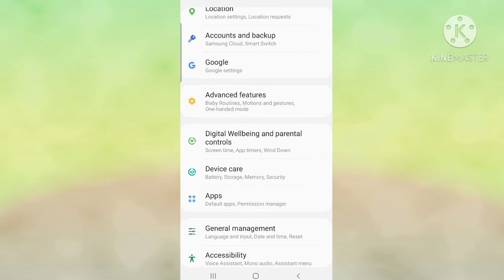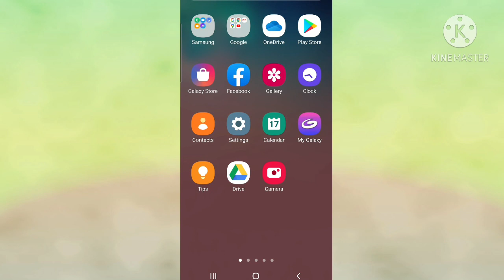Fast Charging setting mobile hindi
mobile ko fast charge karne ka tarika how to enable Samsung fast charging for Ms explain Samsung charging setting enable kaise karte hai ap apne mobile ko fast charge kar sakte hain follow kijiye video step ko hindi Maicharging super fast how enable Samsung

fast charging appfast charging kaise karenfast charging not workingfast charging phonefast charging samsungfast charging mobilemobile charging problemfast charging trickmobile ko fast charge karne ka tarika for Samsungmobile ko fast charge kaise kare